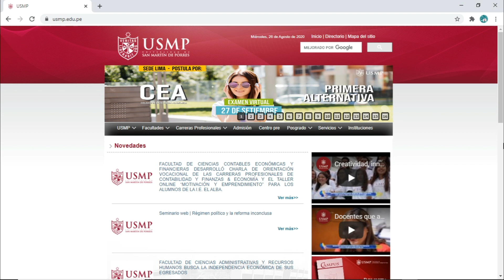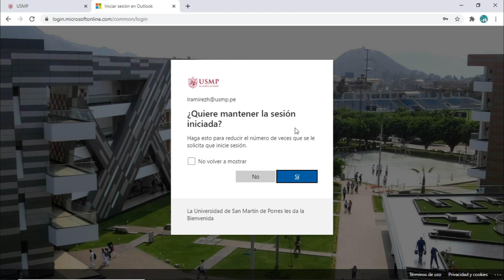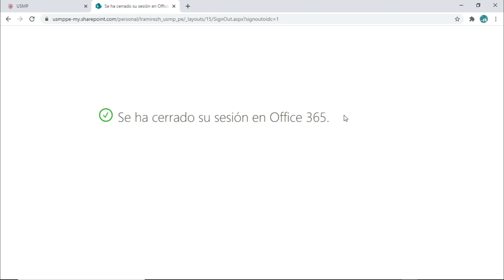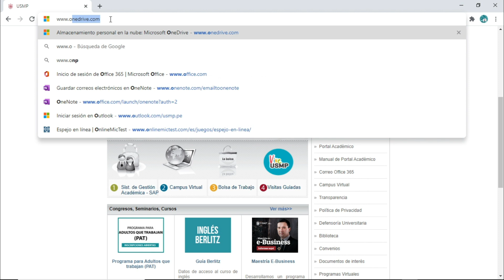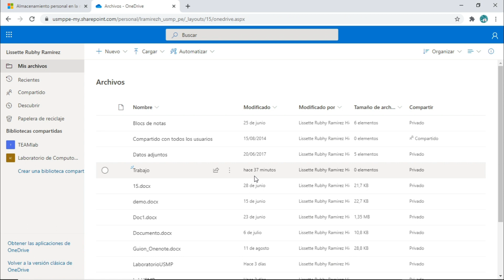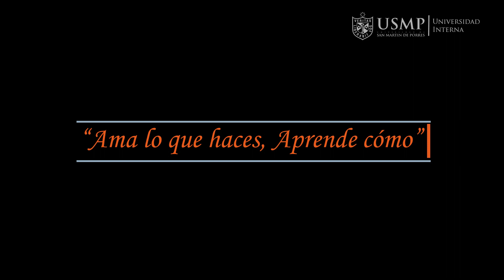OneDrive 365: Sesión 1.2 - Acceso a Onedrive